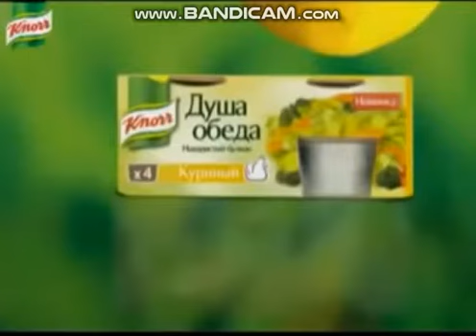Реклама Knorr: Бульон Кнорр "Душа обеда"